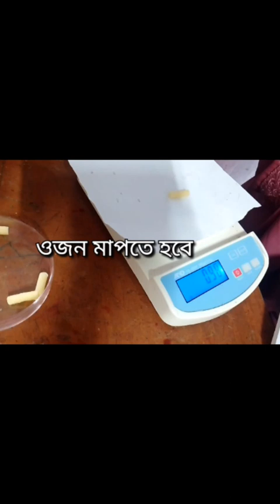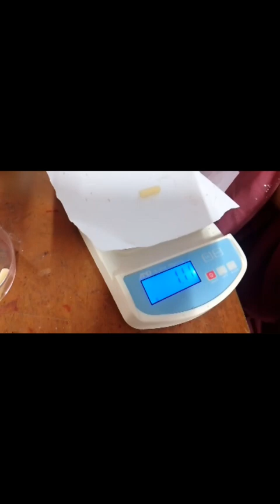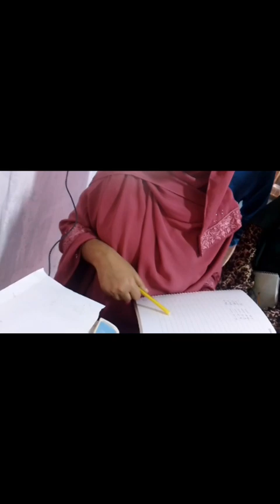ব্যাবহারিক ক্লাশ কি শিখলাম👍